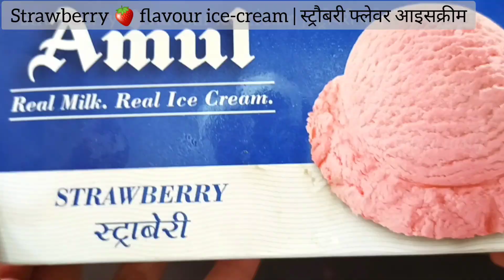5 मिनट में बनाएं एकदम बाजार जैसा फालूदा और फालूदा सेव | falooda and falooda sev recipe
घर पर फालूदा कैसे बनाएं
घर पर फालूदा सेव कैसे बनाएं
घर पर फालूदा सेव और फालूदा कैसे बनाए
how to make falooda sev
5 मिनट में फालूदा कैसे बनाएं